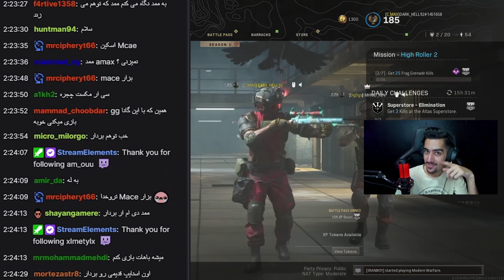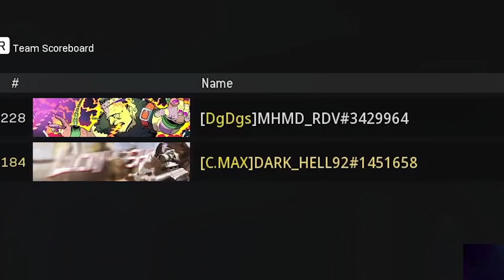کی بیشتر کیل میگیره ؟ - warzone 🔥🔥🔥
گیفت کارت پلستیشن فقط با دقت ویدیو رو نگاه کن تا کد گیفت کارت رو بگیری

setting
DPI    800

Mouse Sensitivity Game     11.75

ADS sens    (Low Zoom)      0.95
ADS sens    (High Zoom)     1.15

Fild of View    120
ADS Field of View  (Affected)